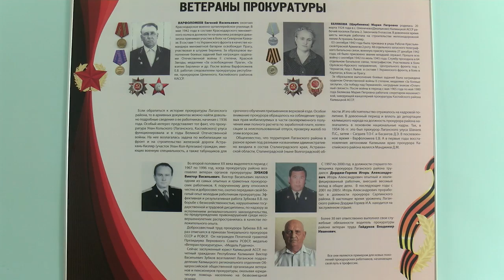РАЗГОВОР ПО СУЩЕСТВУ 15 07 2022 ПРОКУРАТУРА ЛАГАНЬ